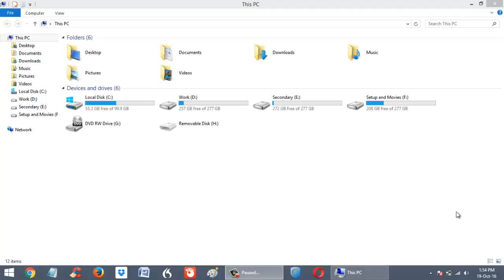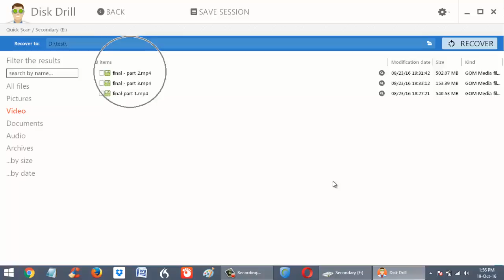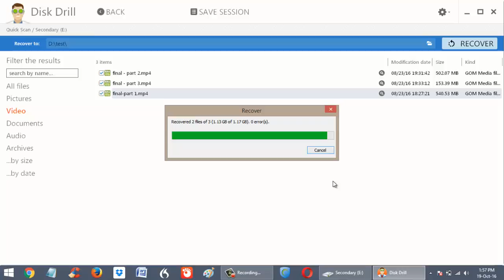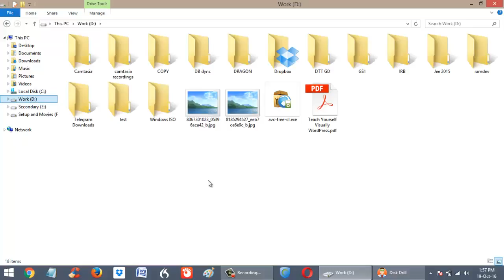Recover Deleted Data from Windows & Mac OS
You can see a full list of files that can be recovered using this software

If you are using Mac OS then:

*  The software can scan and recover data from virtually any storage device that includes your internal Macintosh hard drive (HFS+), external hard drive (FAT32, NTFS etc.), camera's memory card, iPhone, iPad, iPod, USB flash drive, Kindle and memory card.

* The software can even help you in reading your data if your computer's hard drive is failing, is unreadable or have lost one of its partition.

* The software can undelete data from your connected Android devices as well. When recovering data make sure that your Android device is properly connected to your MAC via a USB cable.

If you are using Windows OS then:

* The software can easily recover your deleted data after you have emptied your recycle bin, your computer suffered a virus attack, power outage, partition damage or failed boot up.

* The software can recover your recently deleted files using Quick scan (as shown in above video). With deep scan the software will dig deeper into your hard drive/memory card and will try to reconstruct your lost files.

Keep in mind that the reconstructed files that are recovered using deep scan can be fully or partially corrupt especially when their FREE space (after deletion) is already overwritten by some other data.

Note: In order to work properly Disk Drill needs administrative access in Windows OS.